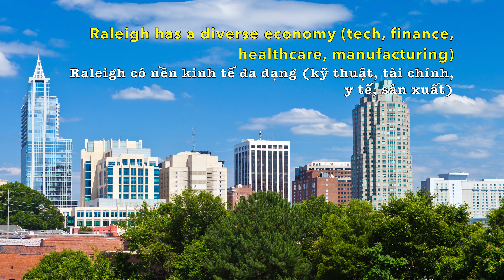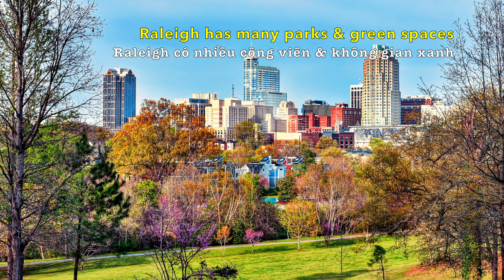Capital of North Carolina, the 12th US State | Thủ phủ của tiểu bang thứ 12 North Carolina